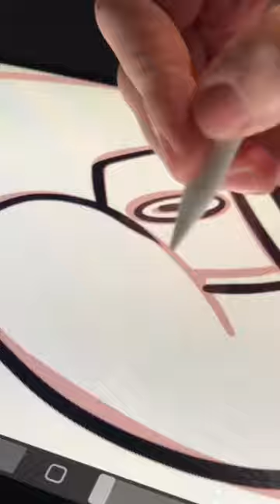Jordan 4 SB x Nike Pine Green poster.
Nike SB x JORDAN 4 Pine Green Nike SB x JORDAN 4 Pine Green poster creation process.

I'm waiting for you on my instagram, you can see more works there.

Iinst: trillmaison